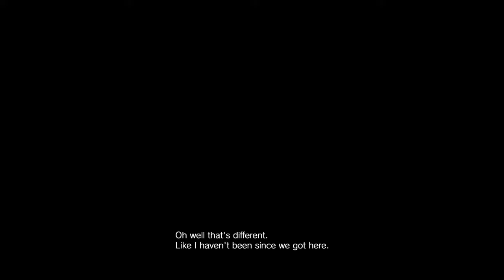RESIDENT EVIL 7 Biohazard - Not A Hero DLC (Part 2) Making Stupid Decisions._.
Welcome back to the world of Resident Evil 7: Biohazard with the brand new Not A Hero gameplay!